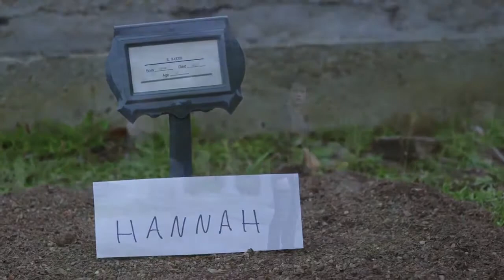Clay and Hannah || Only You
13 Reasons Why
Clay and Hannah
Dylan Minnette and Katherine Langford
Only You by Selena Gomez